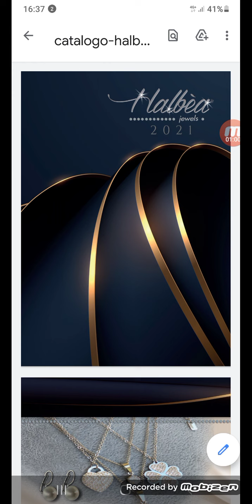catalogo bijoux per sorgenta